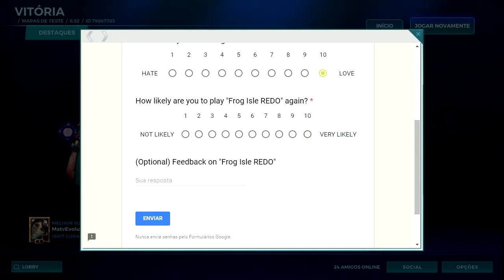PALADINS: FROG ISLE REDO - MAPA TESTE